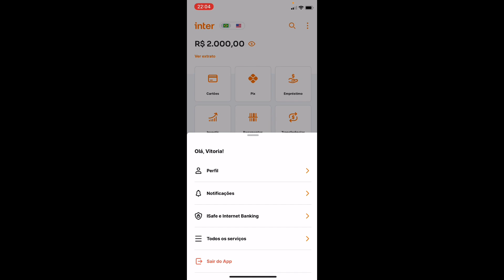Let's Walk Paga Mesmo? Let's Walk Confiável? Let's Walk Funciona? Let's Walk Realmente Paga?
✅ LET'S WALK

Let's Walk é um aplicativo que você pode ganhar dinheiro em qualquer dispositivo com acesso à internet, de onde você estiver. Você será pago pelo tempo gasto e pelo engajamento caminhando.

✅ LET'S WALK FUNCIONA?

Sim o Let's Walk funciona porque você tem a oportunidade de ganhar dinheiro em sua casa apenas apenas caminhando nos lugares.

✅ LET'S WALK PAGA MESMO?

Sim o Let's Walk paga mesmo e basta você apenas você andar algumas horas por dia porque o App Let's Walk é um trabalho em tempo integral ou adicional para todas as pessoas, de todos os países.

✅ APP LET'S WALK VALE A PENA?

Com certeza o App Let's Walk vale a pena porque você pode escolher como quer ganhar apenas caminhando onde você quiser.